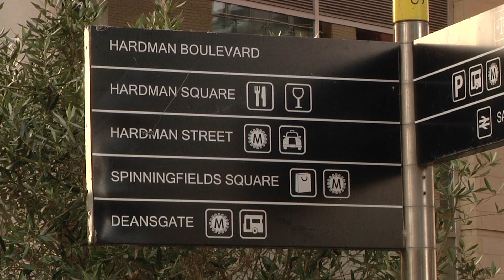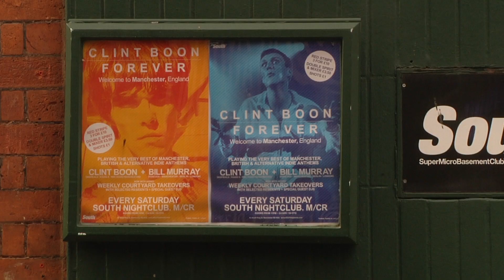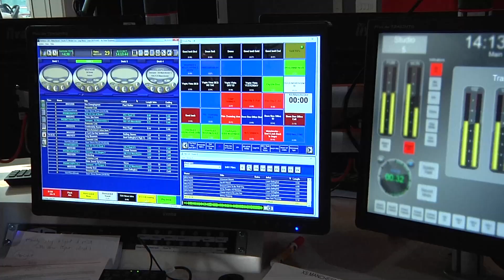"That's Good Innit!" - Rachel Fitzgerald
A short documentary following Radio Presenter Clint Boon's recent move to Radio XS Manchester.